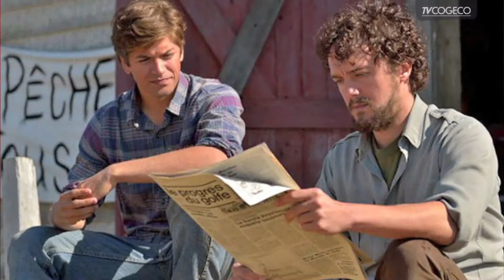Scénarisation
Une rencontre enrichissante avec le scénariste du film
La Maison du pêcheur, le rimouskois Jacques Bérubé.
Journaliste : Marie-Josée Lavoie - Caméra : Denys Dubé